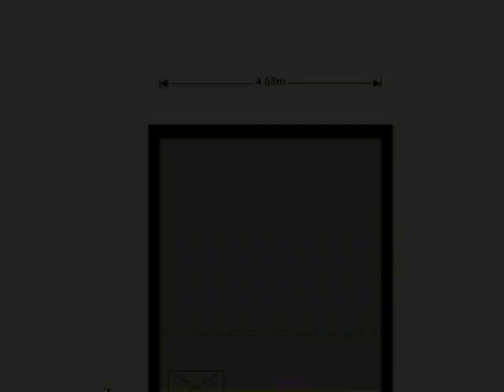Lucky Lukestraat 26 slideshow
Heerlijke eengezinswoning welke centraal is gelegen in de Stripheldenbuurt!